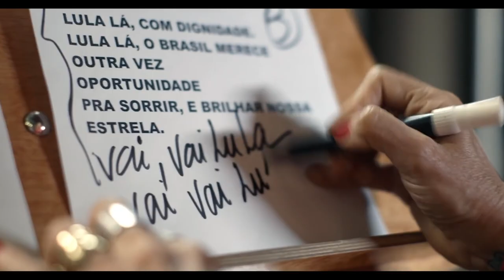Artistas lançam jingle em apoio a pré-candidatura de Lula